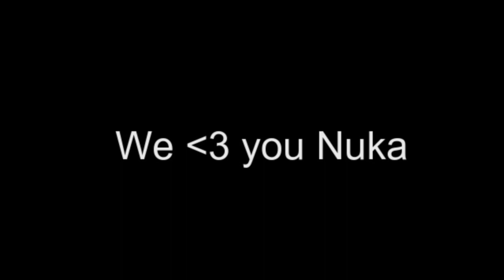Things Nuka says in Destiny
it's no secret that our friend Nuka is very vocal when we play PvP in Destiny together, here's a compilation of the things he says in the heat of the moment.